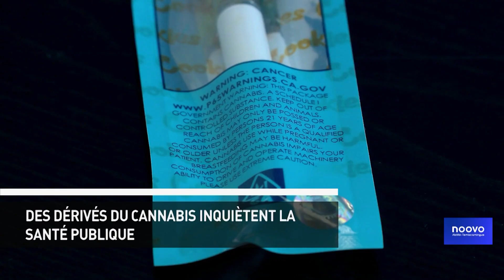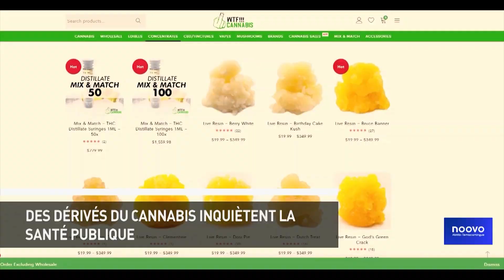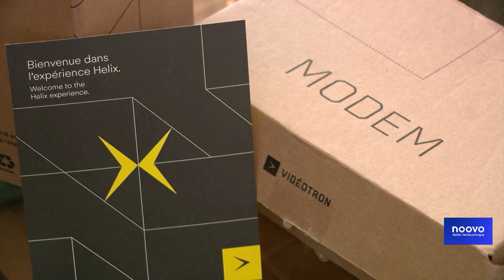Bulletin NVL du 2 février 2024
Voyez notre bulletin du 2 février 2024 où il sera question, entre autres, de la Wax qui inquiète dans la région, quels sont les impacts de ce puissant concentré de THC sur la santé? De Vidéotron qui installe la fibre optique dans certains centres urbains et d’une hausse des coûts de construction de la maison des soins palliatifs de La Sarre.